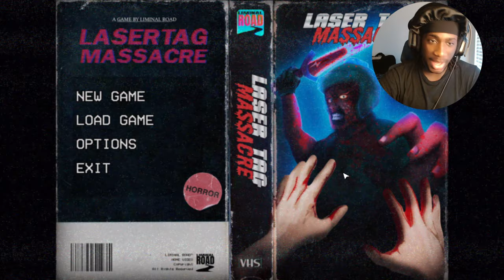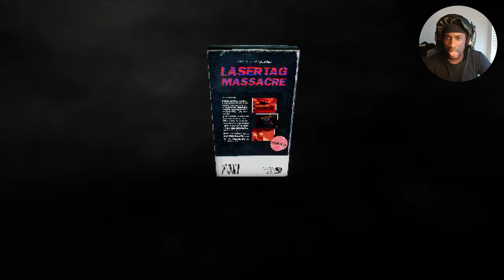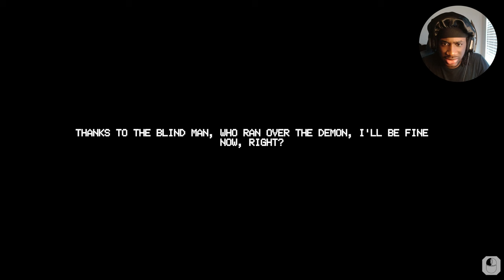THE WORST HORROR GAMES EVER !!!!!!